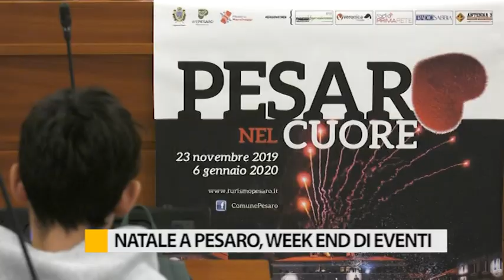Inizia questo fine settimana il Natale a Pesaro